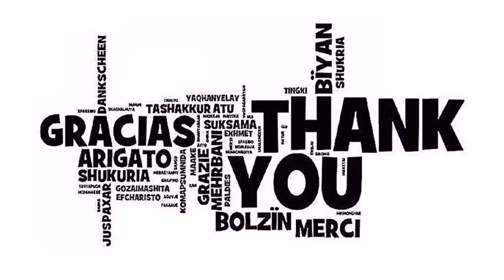DIREMEHKAN DAN BERTARUNG DENGAN ORANG YG MEREMEHKANNYA | BAHAS ALUR SPIRIT SWORD SOVEREIGN #195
Halo Semuanya, Selamat datang di channel bahas alur, disini mimin akan menceritakan bahas alur cerita film cina, bahas alur cerita film animasi cina, alur cerita film animasi donghua, alur cerita film donghua, alur cerita film animasi, rangkum cerita film cina, semoga kalian suka ya, jika kalian berkenan silahkan klik tombol subscribe dan nyalakan loncengnya, terimakasih ^_^
Part Lengkap spirit sword sovereign season 4 :
Ranah Spirit Sword Sovereign

1. Body Tempering/Penempaan Tubuh (1-9)
2. Gathering Spirit/Penyempurnaan Roh (1-9)
3. Earth Spiritual/Tingkat Bumi (1-9)
4. Heaven Spiritual/Tingkat Surgawi (1-9)
5. Yin & Yang (1-9)
6. Nirvana (1-9)
7. Martial Emperor/Kaisar (1-9)
Sinopsis

Di kota Xifeng, reputasi keluarga Chu dikenal sebagai klan yang runtuh. Tapi suatu hari, Chu Xing Yun dengan percaya diri melamar keluarga kedua Keluarga Shui, Liu Xiang. Tindakannya mungkin sombong, tapi Chu Xing Yun memiliki lebih banyak pengetahuan tentang masa depan daripada yang dipikirkan siapa pun. Dalam kehidupan lain, Chu Xing Yun adalah prajurit pemberani dari keluarganya ketika perang antara klan Chu dan Shui merobek dua keluarga.
Judul Film                           : Spirit Sword Sovereign/Ling Jian Zun
Type                                     : Donghua
Tahun                                   : 2019
Genre                                   :  Action, Adventure, Fantasy, Martial Arts, Romance
Networks                             : Tencent Penguin Pictures
Studio                                   : Ruo Hong Culture
Rating                                   : 6.93
*Perangkat Editing
- Realme

*Perangkat Perekam Suara
- Redmi

*Apk Editing
-  Kinemaster

*Edit Thumbnail
- Pixellab

"Semoga Covid-19 di Indonesia Cepat Teratasi"